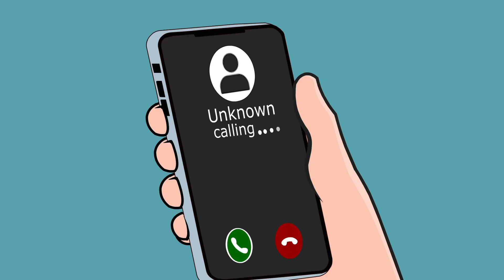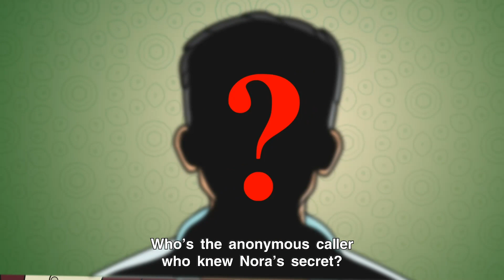Saving Nora | Promo Video | Pocket FM | Audio Drama Series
Virgin girl gets pregnant just before her wedding. Her family abandons her and now she is back after 5 years.

Saving Nora is a blockbuster show listened to by Millions of Pocket FM users worldwide. Now for the first time ever, we are brining to you a full animated version of "Saving Nora" only on our exclusive official Youtube channel.